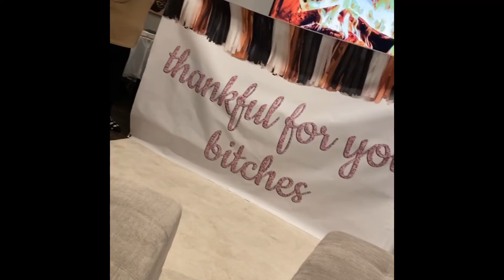October Vlog! Weekly errands, Wedding weekend, Toledo Zombie Crawl and more!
Welcome back! Here is the vlog content from the month of Oct! As Ive been vlogging on IG and tik tok my youtube contact has lacked but we are back! I wanted to share what happened in OCt as it was a fun month! I hope you all enjoy it and I will see you at the next one